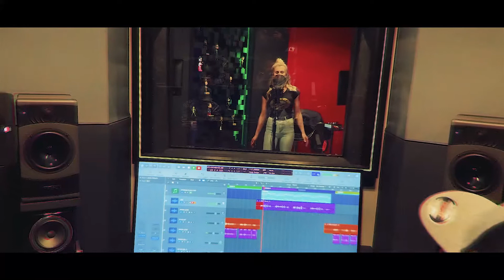bts van my nuwe song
BietjieDronk is nou digitaal beskikbaar